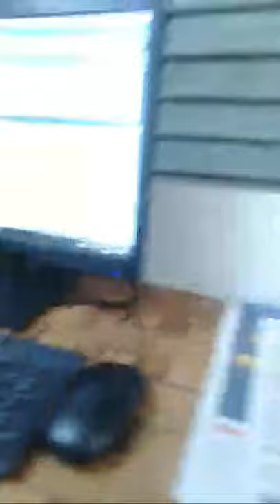Demo Classes Of blue Chip Computer Academy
ब्लू चिप कम्प्यूटर अकेडमी से करे किसी भी प्रकार का कम्प्यूटर कौर्स वह भी कम से कम शुल्क में सम्पर्क करें
DCA
Pgdca
Basic
Dica
Dctt
Dtp
Tally